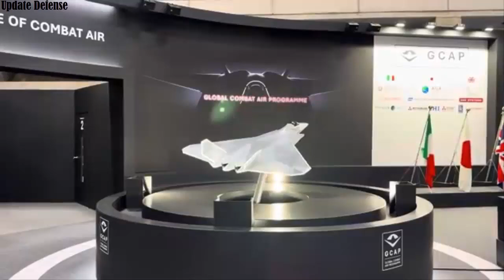EU approves UK-Italy-Japan joint venture for sixth-generation fighter jet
The European Union has given formal approval to a joint venture involving BAE Systems (Holdings) Limited, Japan Aircraft Industrial Enhancement Co Ltd, and Leonardo S.p.A. The newly formed company will act as the prime contractor and lead systems integrator for the Global Combat Air Programme (GCAP).

Ownership of the joint venture will be equally divided, with each partner holding a 33.3% share. The company will be headquartered in Britain, and its first CEO will be from Italy.

The fighter will be fully digital and capable of executing missions alongside other assets through an integrated command, control and communications system. This infrastructure will incorporate artificial intelligence, supercomputing, a combat cloud, and high-speed, cyber-resilient datalinks to support rapid and secure data sharing.